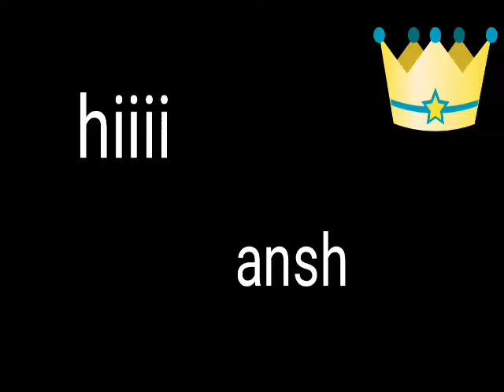cute and naughty boy // offical ARMAAN KALRA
hello friends

New video cute and naughty boy